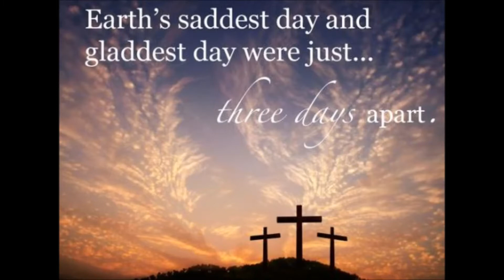Goede Vrijdag 2017